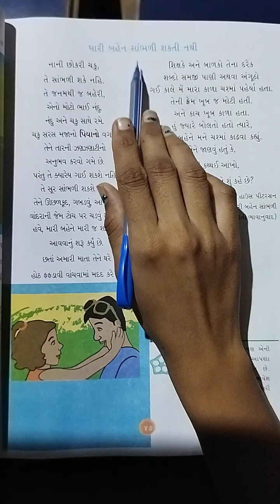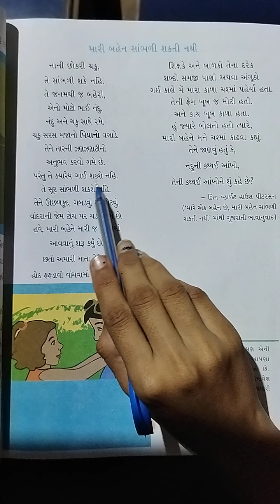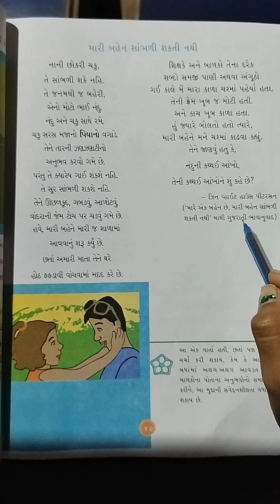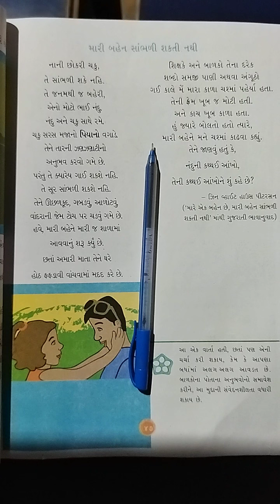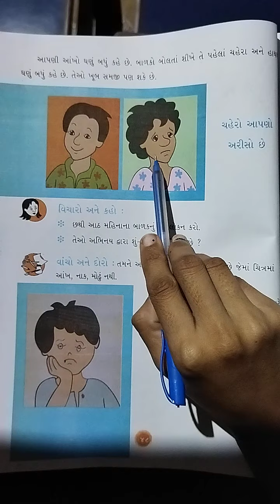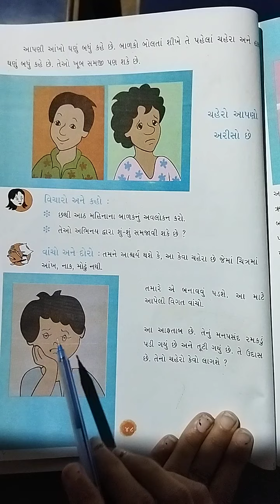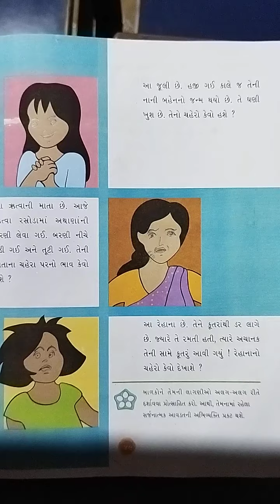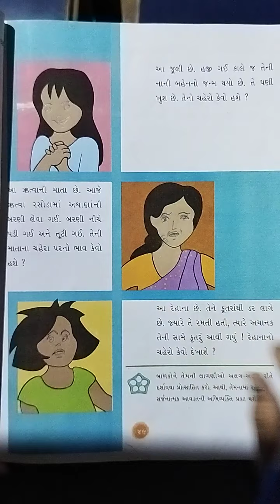GSEB | STD 3 | AASPAS | CH 7 | PART 2